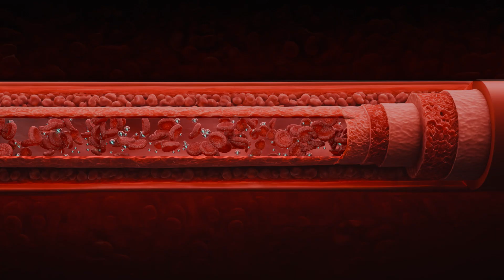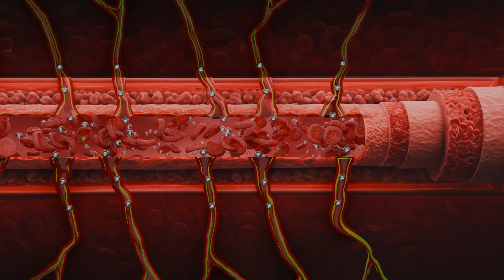The SCIENCE behind MOLECULAR HYDROGEN explained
Molecular hydrogen, also known as H2, has been making waves in the health and wellness world for its incredible benefits. With over 170 different conditions proven to be positively impacted by H2 therapy, it's no wonder why this powerful molecule is gaining attention.

From boosting energy levels to supporting immune function, improving cognitive performance, and even promoting anti-aging effects, molecular hydrogen is a versatile tool for enhancing overall well-being.

One of its most remarkable qualities is its ability to act as a potent antioxidant, scavenging harmful free radicals and reducing oxidative stress in the body. This makes it the perfect ally for helping our cells recover from damage and preventing a wide range of diseases.

So far, we've witnessed remarkable outcomes like the alleviation of endometriosis pain, shrinking of cancerous tumors, cessation of lactose intolerance symptoms, reversal of lupus, improvements in Alzheimer's symptoms, stronger immune systems, elimination of brain fog, enhanced sleep quality, boosted energy levels, and much more.

At Axiom H2, our mission is simple: to provide you with access to the safest and most advanced technology on the market. We're committed to delivering top-quality products that prioritize your health and wellness, ensuring that you have the tools you need to thrive.

Ready to discover the incredible potential of molecular hydrogen therapy?